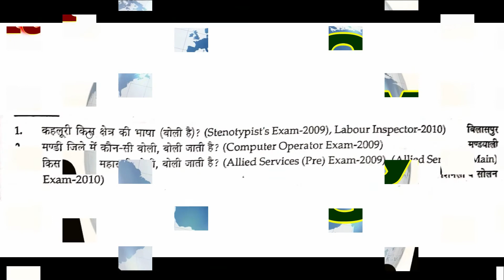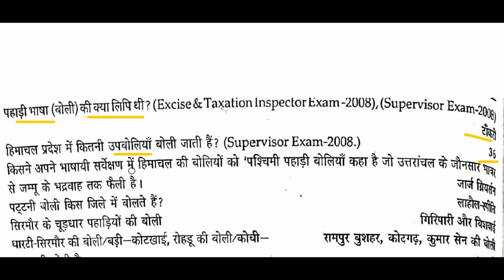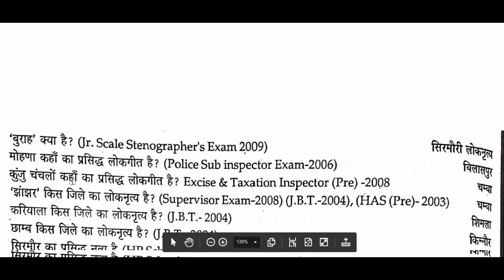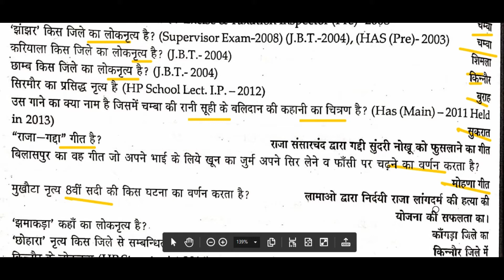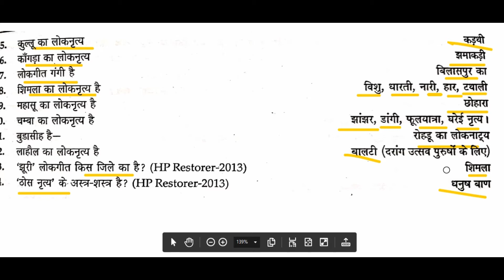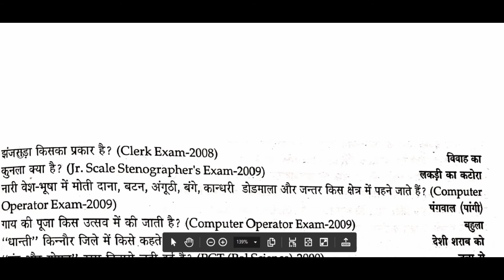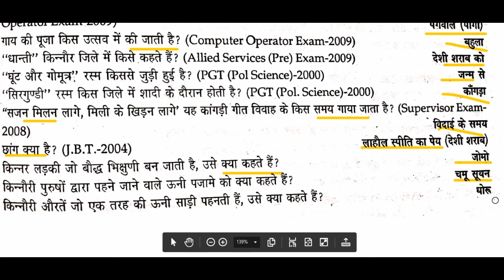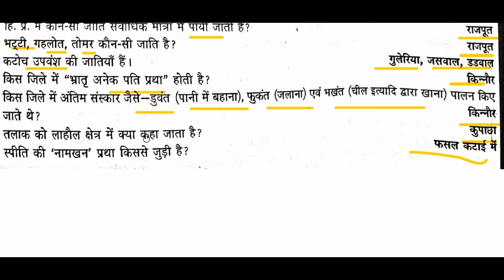150+ Most important questions for HP Competitive exams for 2019.